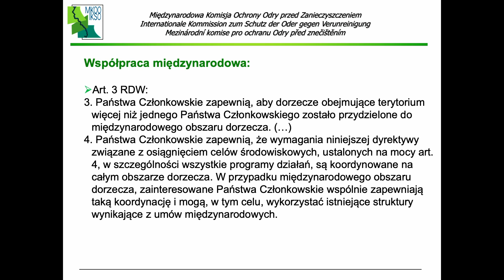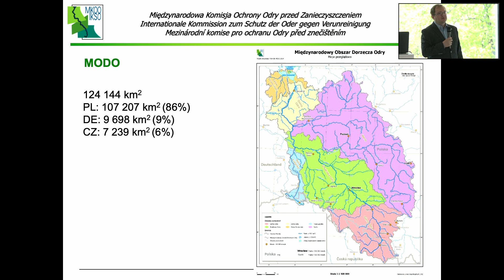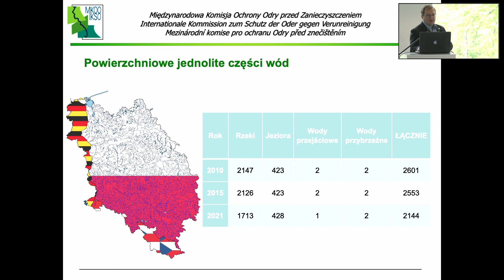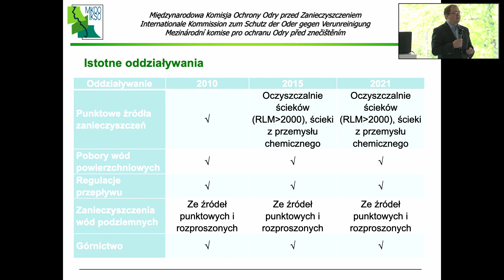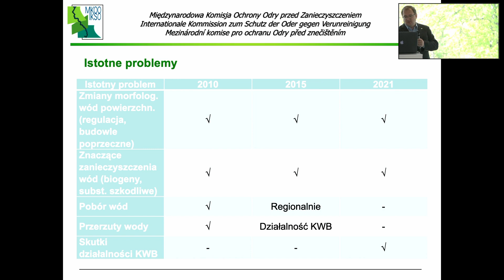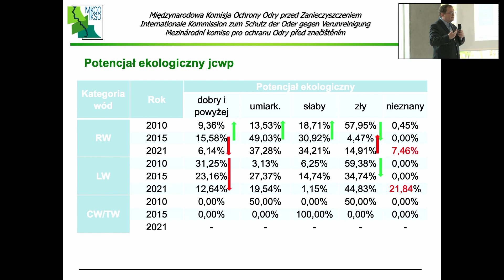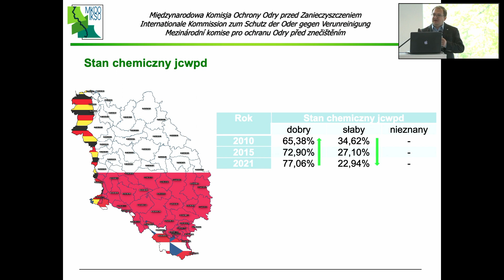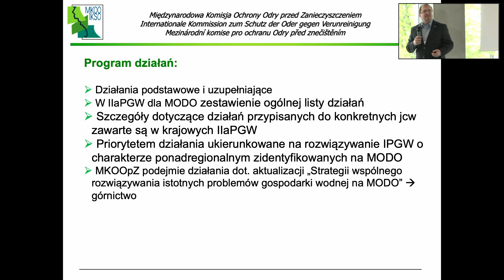Zweite Aktualisierung des Bewirtschaftungsplans für die internationale Flussgebietseinheit Oder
Der Vortrag "Zweite Aktualisierung des Bewirtschaftungsplans für die internationale Flussgebietseinheit Oder zur Umsetzung der Ziele der Europäischen Wasserrahmenrichtlinie"– Przemysław Gruszecki, Direktor der Abteilung für Wasserumweltmanagement, Polnische Wasserwirtschaftsbehörde, Vertreter der Internationalen Kommission zum Schutz der Oder vor Verschmutzung (IKSO) stammt von der Internationalen Konferenz "ZEIT FÜR DIE ODER! Drei Länder - ein Fluss", die am 5. Mai 2022 in Breslau stattfand.